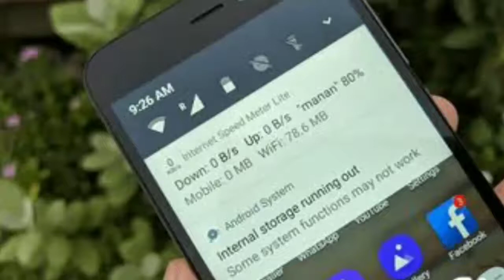Last vlog we are now in home.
Bye bye DILHI and come back to home.